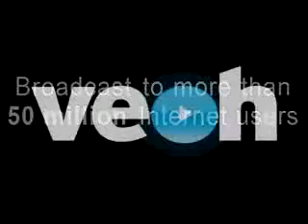Back from Budapest - LifeStudent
I made it home safe and (somewhat) sound!